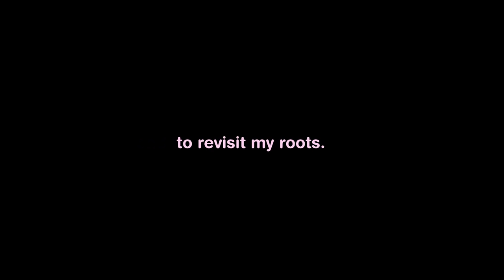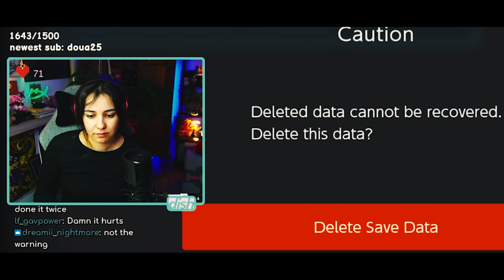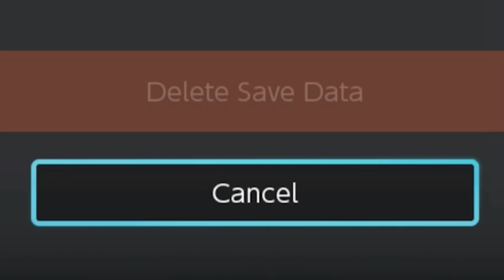I'm starting over (my animal crossing island)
I hope you enjoyed the start to this new series!